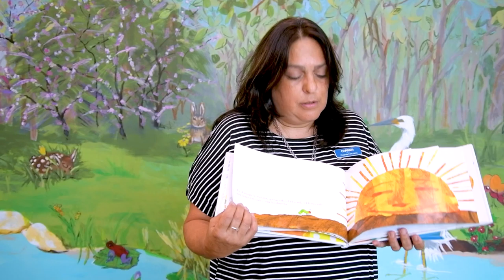Hablemos de Libros w/ Ms. Carmen - 07/08/21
Ms. Carmen comparte algunos de los materiales disponibles en español para niñas en la biblioteca.